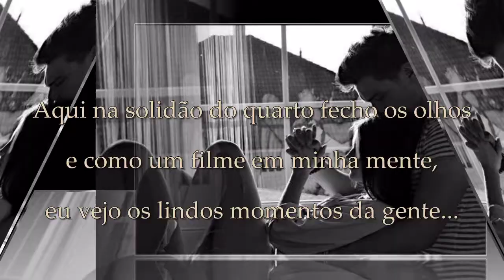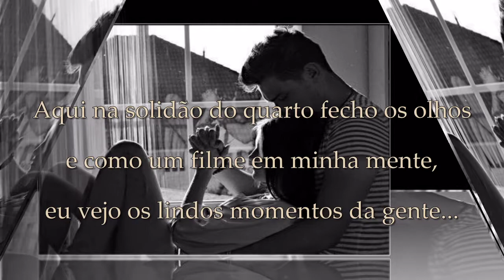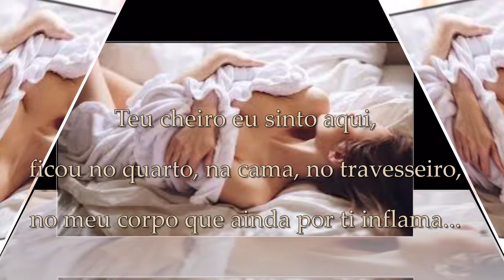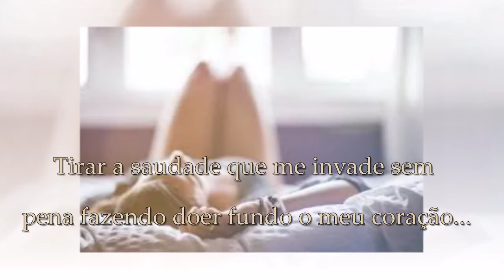ALMA NUA - Roseli Rodrigues